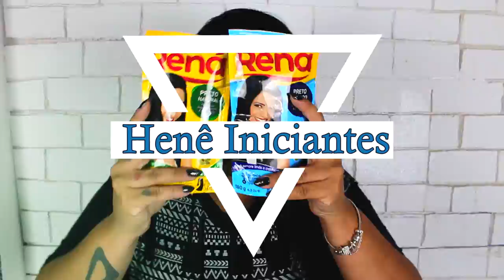henê para iniciantes por Rockeira e Vaidosa